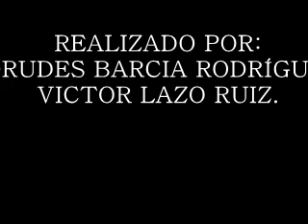IES San Fulgencio - Écija - Victor Lazo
Concurso "Enseñanos tu reciclaje"
Plan de Comunicación Ambiental 2014
Mancomunidad Comarca Écija